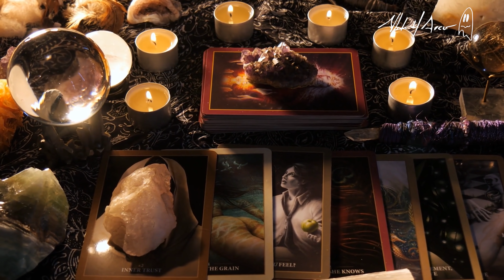Un Demonio se posesionó de su hijo